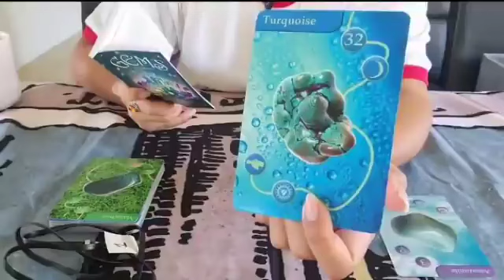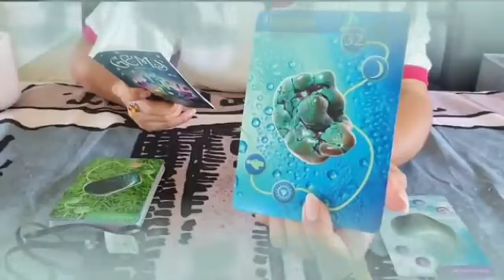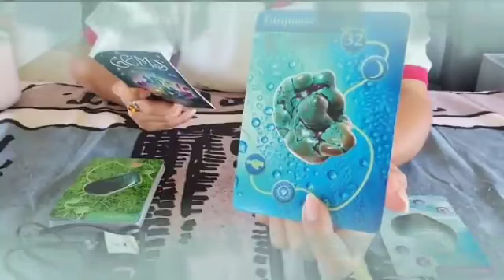برج الحوت من 1 إلى 7 شباط 2024 // خليه بيرجعلك بيجري😌الشخص ده بيتمناك🤲ضماير بتصفا الحمد لله🙏